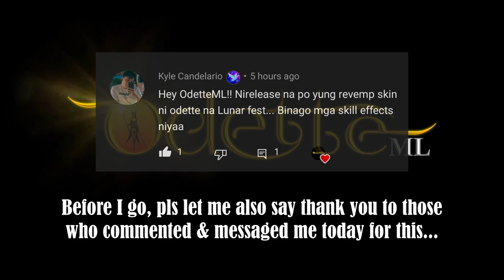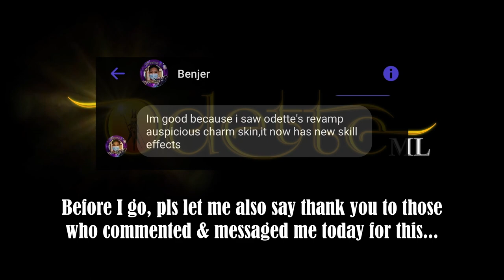Lunar Fest Revamped Skin ft Auspicious Charm Odette | Short Video | OdetteML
Finally here is now an advanced peek of the revamped Auspicious Charm Odette. Excited?

LINKS
🙏🤝 Big thanks to @aceunyil & aceunyil Update!